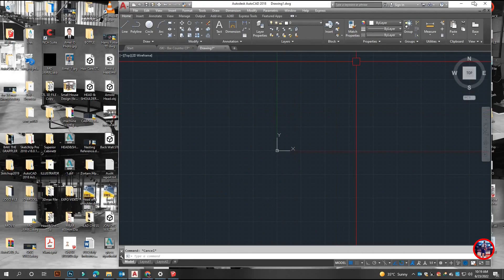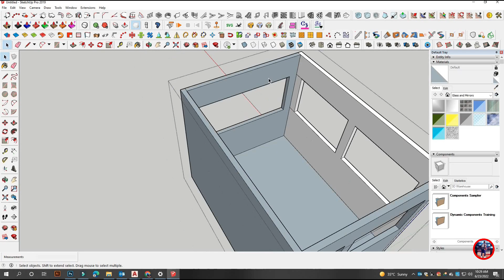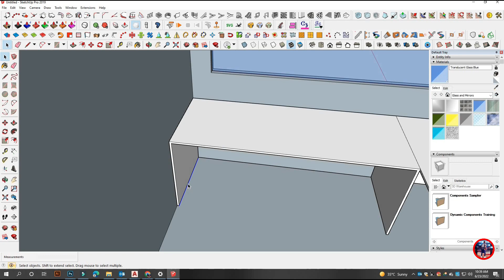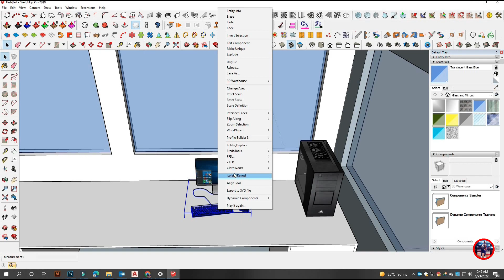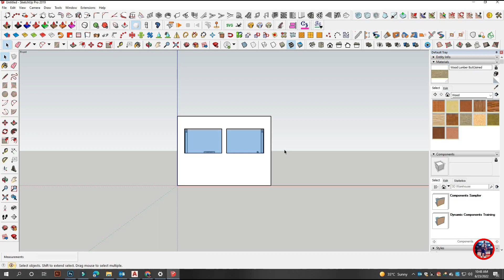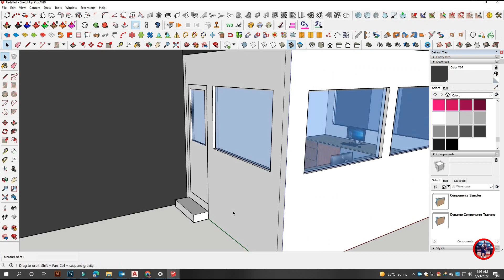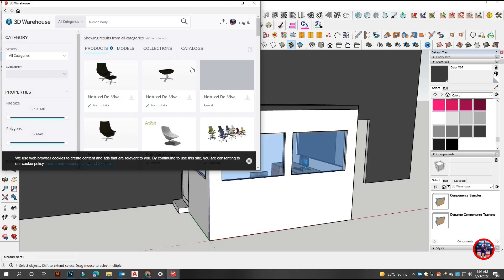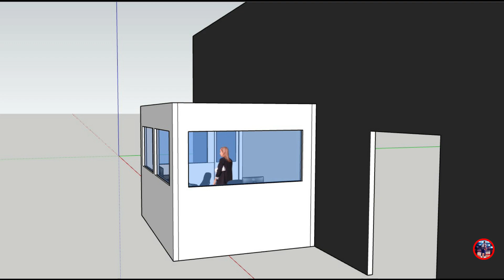Exercise Muna! Arnel G.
Exercise Muna Sa Utak
Para di masyado
 Matuyot!😂😂